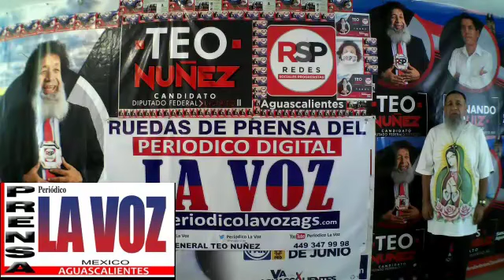SALÓN DE BAILE (EL TIEMPO) GRUPO MUSICAL (TROPICAL SARAO) SEGUNDO ANILLO LADO SUR COL CASA BLANCA-OK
SALON DE BAILE EL TIEMPO GRUPO MUSICAL TROPICAL SARAO SEGUNDO ANILLO LADO SUR COL CASA BLANCA-OK